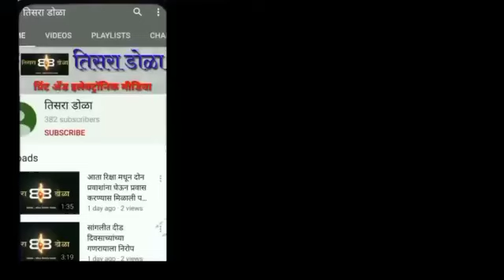काकांची हॅट्रिक पक्की ...फक्त लीड मोजयचाय बाकी